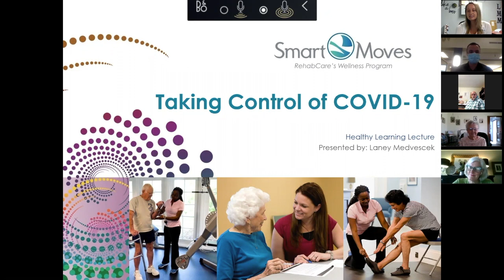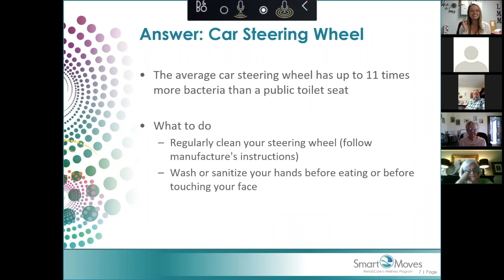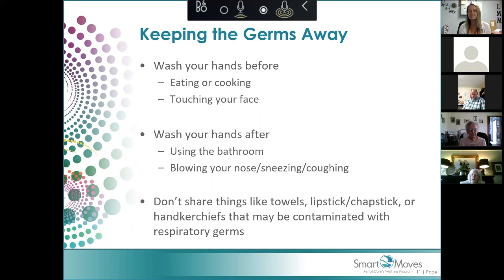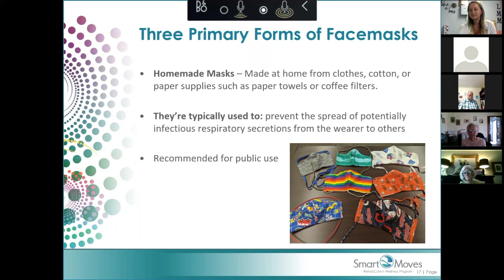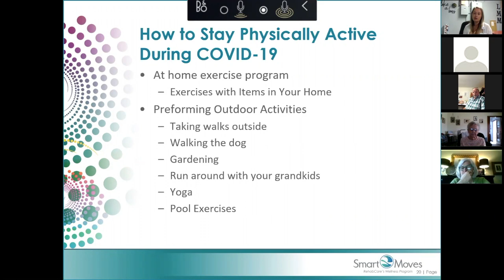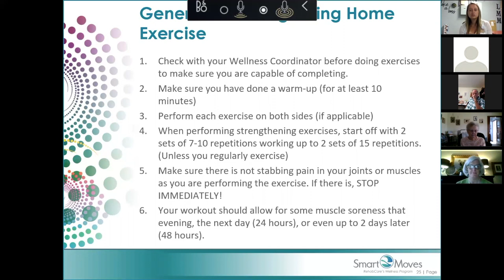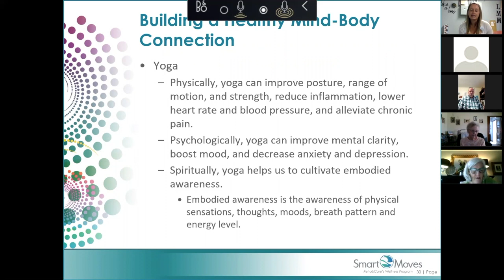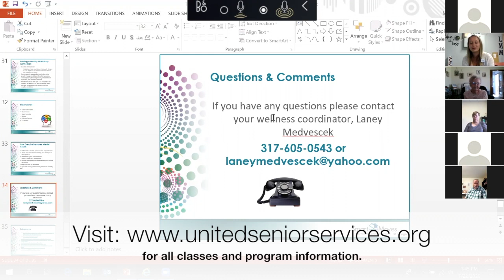Taking Control of COVID-19; Laney Medvescek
Join USS and Mercy Health Oakwood Village for this program containing ideas of how to stay physically and mentally active while remaining socially distant. Thank you to Laney Medvescek, Wellness Coordinator at Oakwood Village for her knowledge and experience.